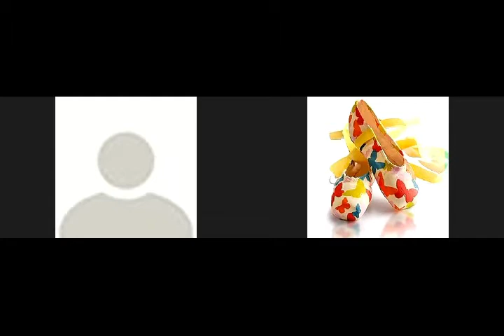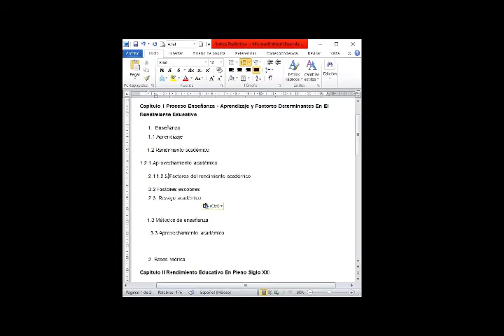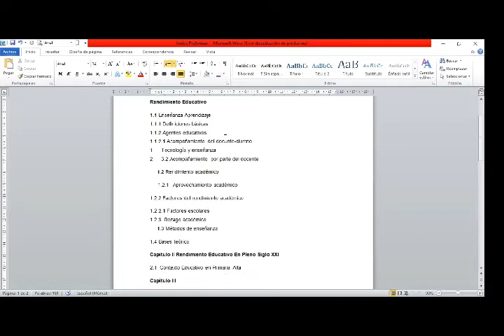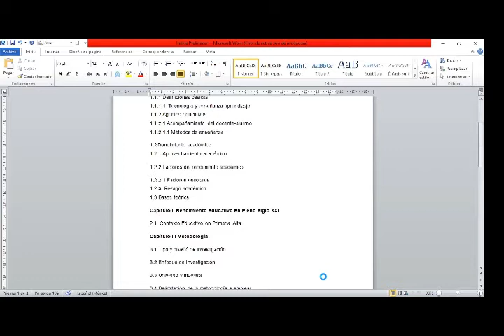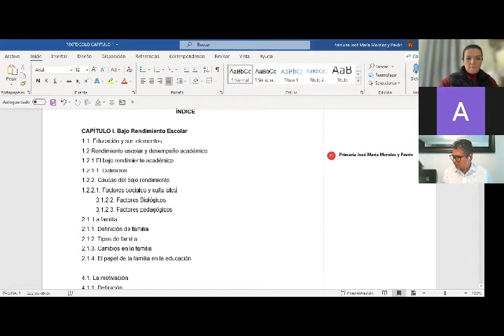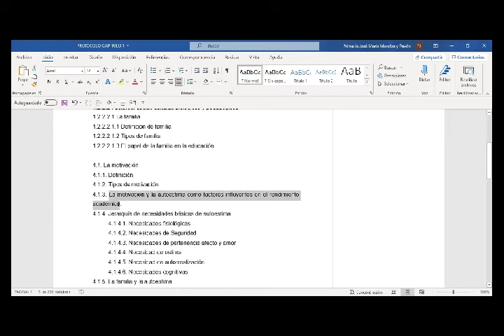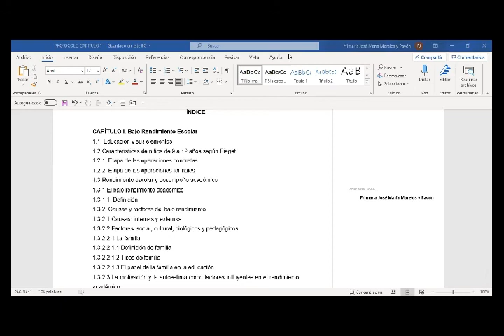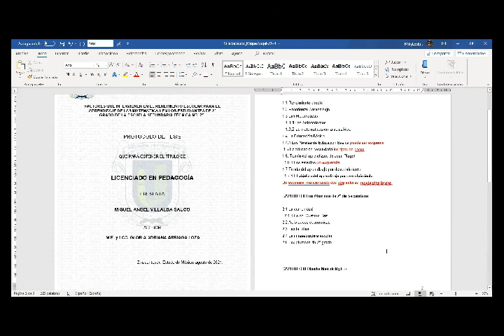UNIEM Asesoría TESIS 2021 08 10